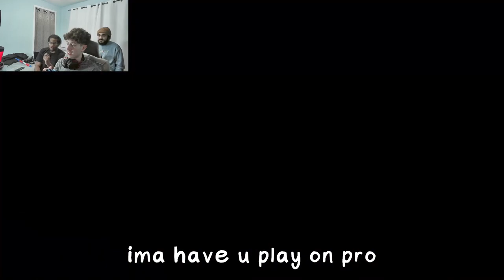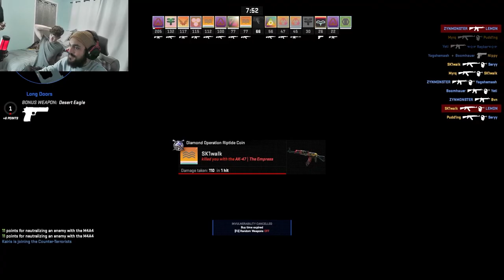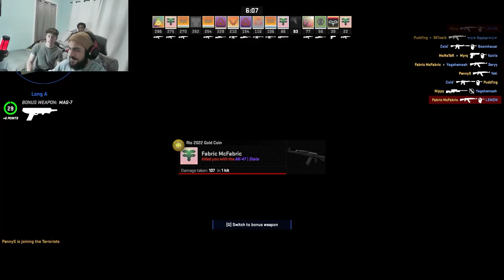From Noob to Pro (in 30 minutes) | ULTIMATE Gamer Challenge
Today we decided to test & see who is the best gamer. We challenged each other on Clone Hero (Guitar Hero), NBA 2k24, & CS2. Is Jacob better than Donk? Can Anthony beat through the fires and flames? Can Dean survive 2k & prove that white men can jump? Find out NOW!

Seriously, 2K is a bad game & Anthony did me so dirty I'm still mad about it.

Chapters:
0:00 Intro
0:20 Clone Hero
7:39 NBA 2K24
15:35 Counter Strike 2
22:40 PUNISHMENTS
24:40 Outro